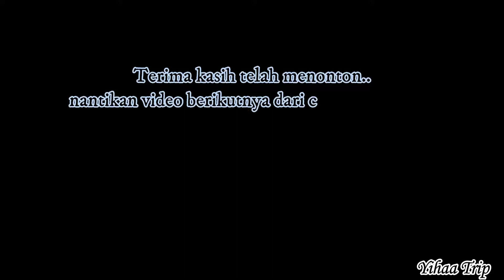MENCICIPI KULINER JAWA TIMUR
Trip Report "Kuliner Jawa Timur"
Mencicipi aneka kuliner Jawa Timur